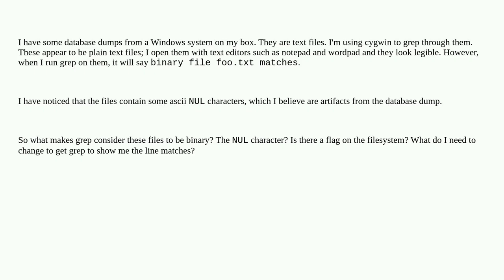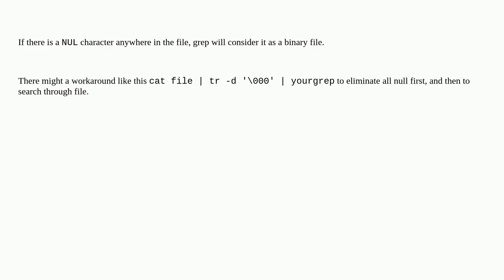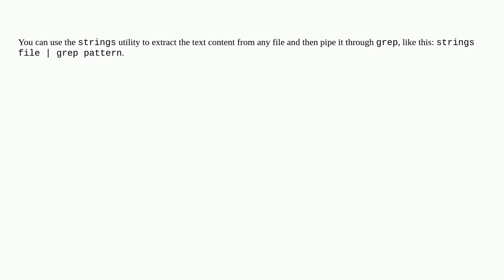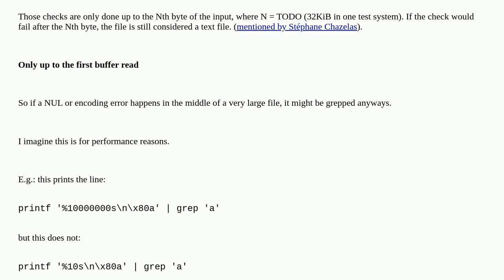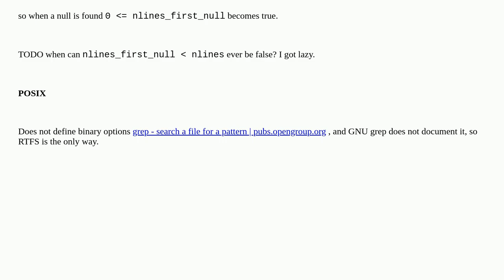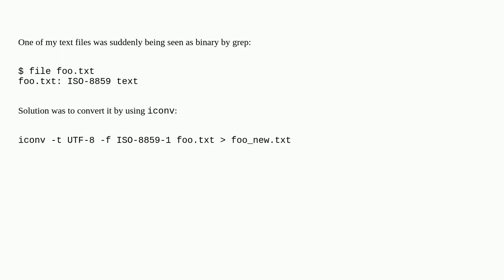What makes grep consider a file to be binary?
A special thanks goes out to the community

  grep